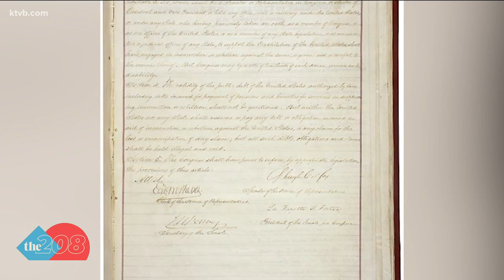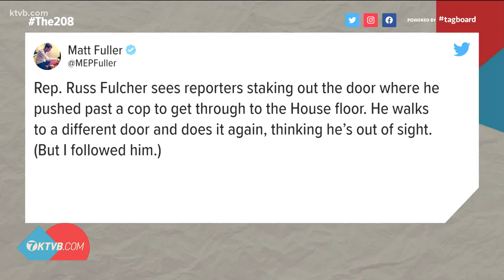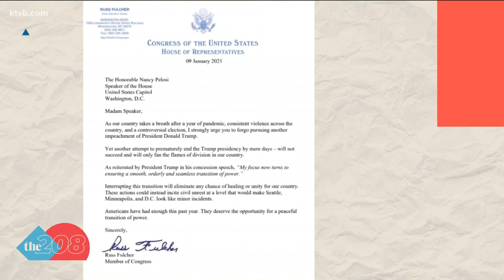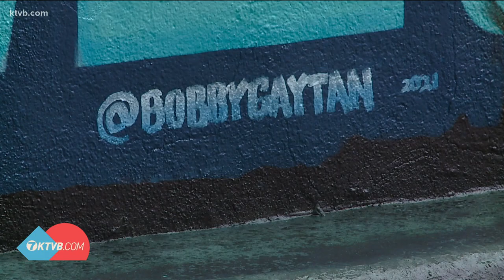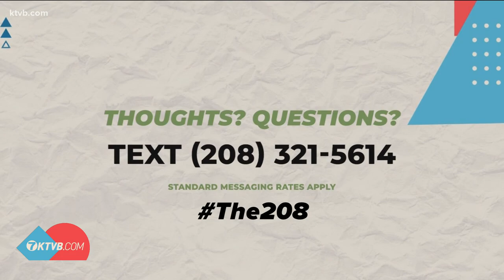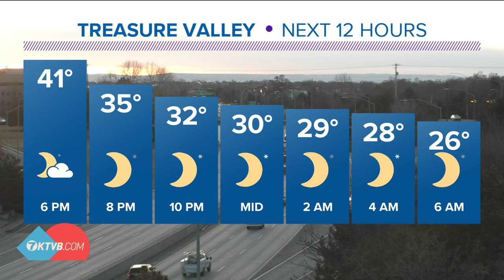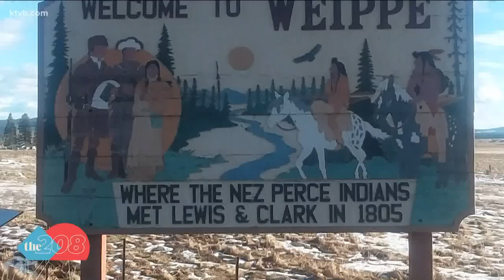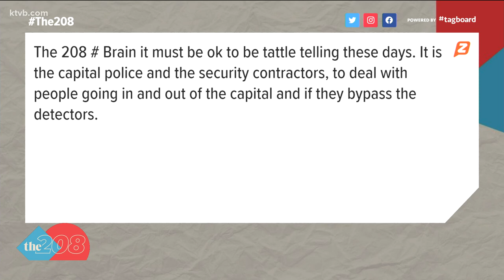The 208 for Wednesday, January 13, 2021: How 14th Amendment could be used, new mural in Boise alley,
Impeached for a second time. But that may not be enough when it comes to accountability for what happened last week at our nation's capitol.